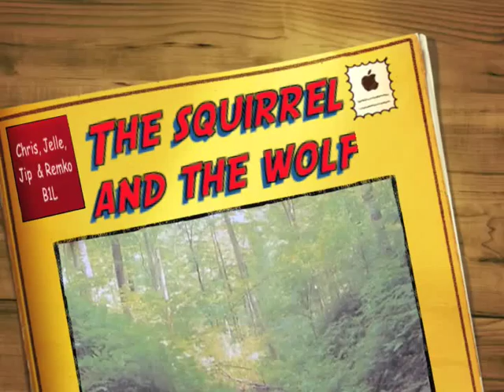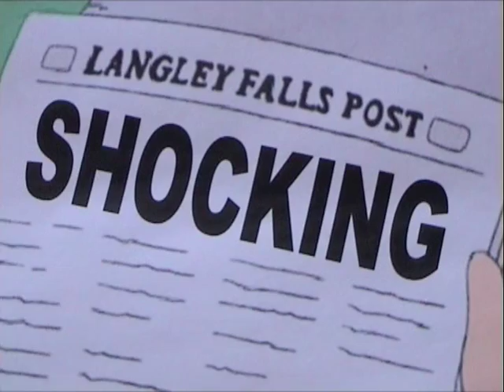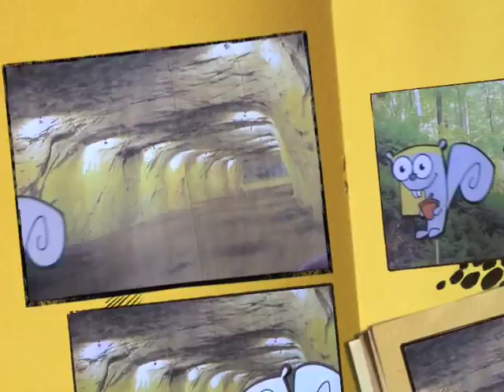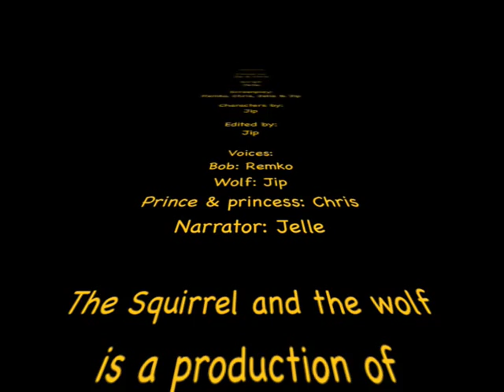The Squirrel and the Wolf (fairytale)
made by:

Chris
Jelle
Jip
Remko

The Squirrel and the wolf